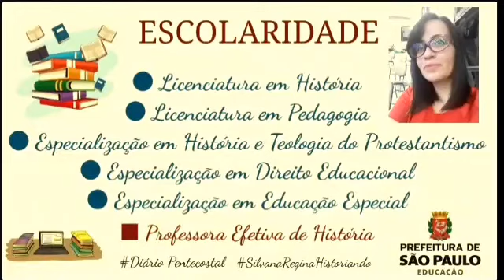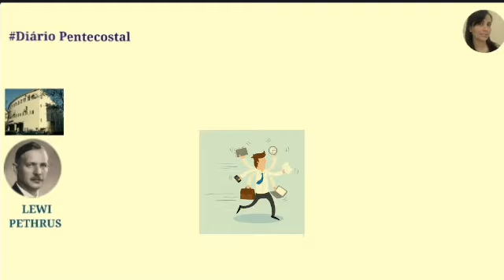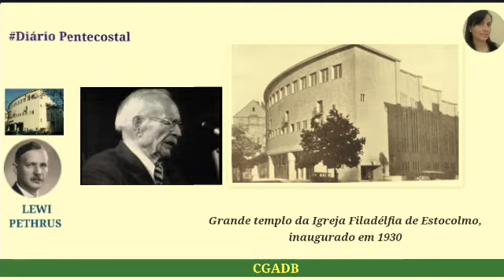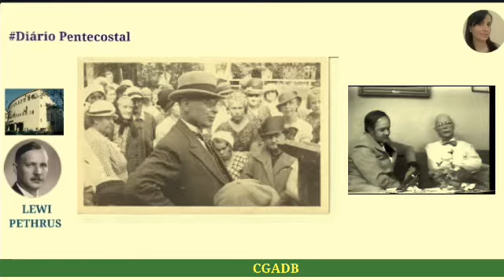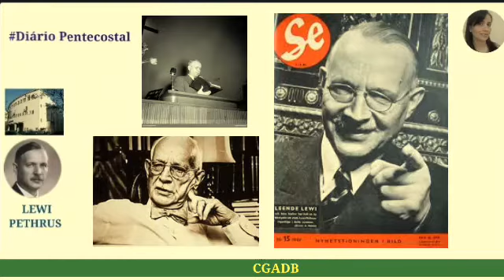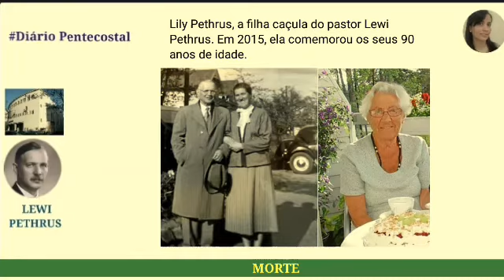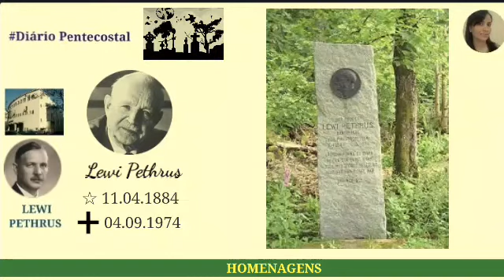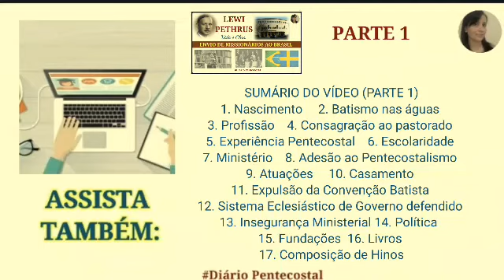LEWI PETHRUS | SUECO RESPONSÁVEL PELO ENVIO DE MISSIONÁRIOS AO BRASIL (PARTE 2)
Conheça a biografia de Lewi Pethrus,  fundador e antigo líder da Igreja Filadélfia de Estocolmo, que além de pastor, foi escritor,  compositor e líder internacional do Movimento Pentecostal:

SUMÁRIO DO VÍDEO (PARTE 2):
1. Feitos pastorais
2. Conferência Mundial Pentecostal
3. Jubilação
4. CGADB
5. Última visita ao Brasil
6. Última Mensagem ministrada
7. Morte
8. Homenagens

Jazz Music, Rearmonização e Arranjos Musicais